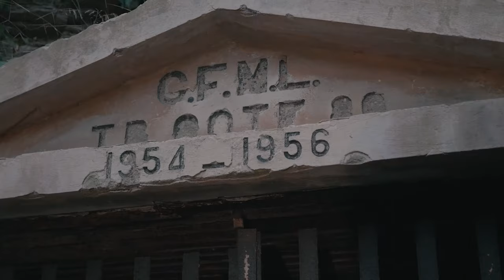UNKNOWN JOURNEY | THE TRAILER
8Film & ADDICTED2H2O present :

UNKNOWN JOURNEY
- Movie Trailer -
Directed by Chris Giatrakos.
Starring : Erikos Kranidiotis, Stelios Stamatakis, Hercules Katsaros, Akis Palis, Nikos Leloudas, Kostas Efthimiadis, Ioannis Exarchos, Christina Mamaloukaki, Konstantinos Voukelatos

A team of explorers embark on a mission to investigate underwater an abandoned mine revealing its hidden secrets. Join their quest to explore this underworld and witness their discoveries which were hidden for almost half a century since these works were abandoned and the sections flooded. The documentary provides a unique insight to these areas from their last day of operation and a first hand account on the many challenges and dangers faced by the team in their journey to accomplish what seemed impossible.

Awards :
- London Movie Awards (Best Short Documentary)
- International Film Awards (Silver Award Short Documentary)
- Athens International Monthly Art Film festival (Honorable Mention)
- LANE DOC FEST (Official Selection)
- West Side Mountains Doc Fest (Official Selection)
- Thessaloniki Free Short Festival (Official Selection)
- Hollywood Gold Awards (Honorable Mention)
- New York Movie Awards (Honorable Mention)
- Florence Film Awards (Official Selection)
- Paris Film Awards (Official Selection)
- SEE Film Festival (Official Selection)
- Golden Short Film Festival (Official Selection)

Directed and Edited by Chris Giatrakos.
Photography : Hercules Katsaros & Akis Pallis.
Cinematography : Chris Giatrakos, Erikos Kranidiotis.
Underwater Filming : Erikos Kranidiotis.
Produced by : 8Film & Erikos Kranidiotis.
3D Animation: Yiannis Psaltakis.
Poster: Erikos Kranidiotis.

Supported By :
XDEEP Exploration Support Program
The municipality of Lavreotiki
Landmark Loutridis
Tethys Scuba Association
8Film

...coming soon